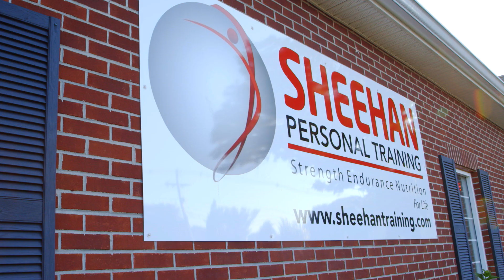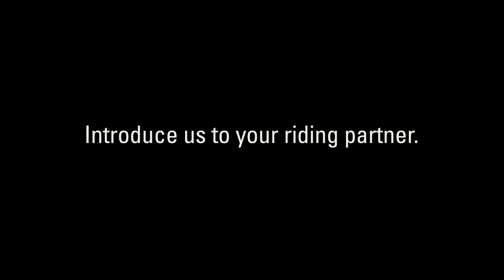Meet BOSS Snowplow Owner: Tom Sheehan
Meet BOSS Owner, Tom Sheehan from Mansfield, MA and learn why he won't part with his BOSS DXT snowplow!